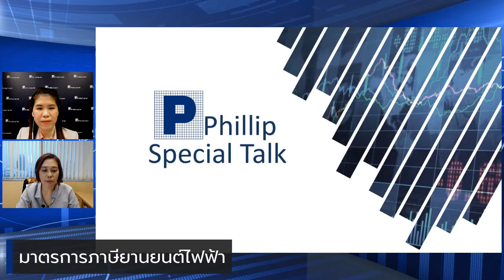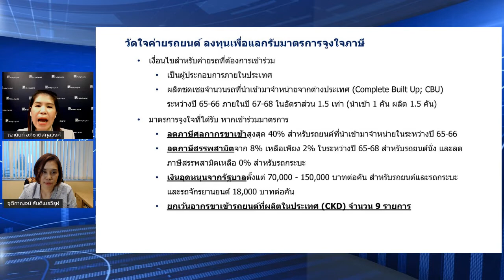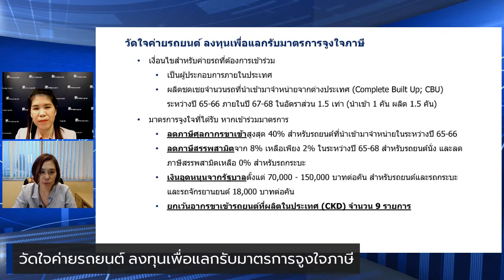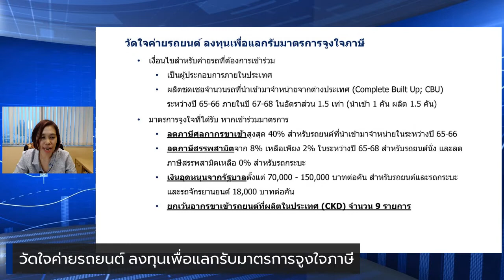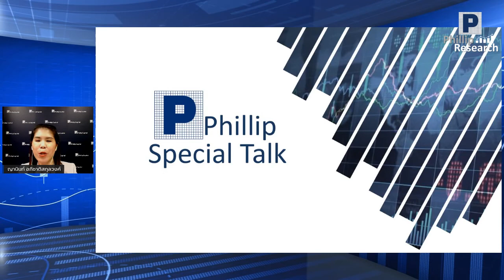Phillip Special Talk ประจำวันที่ 17 กุมภาพันธ์ 2565